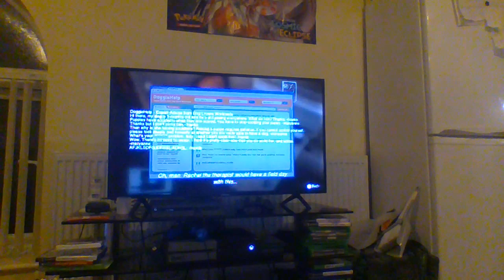Lets play life is strange before the storm episode 2 part4 frank